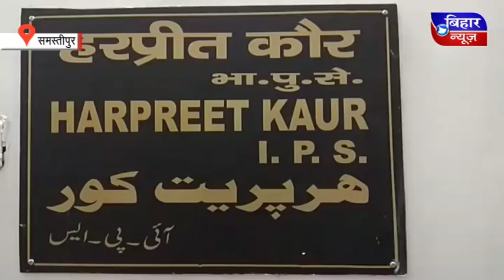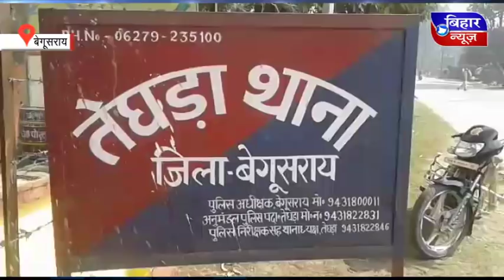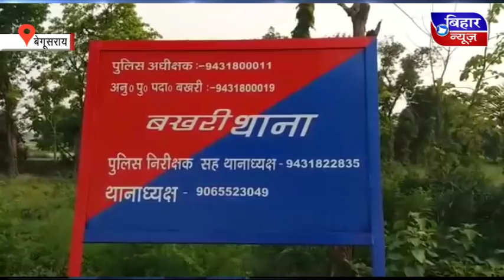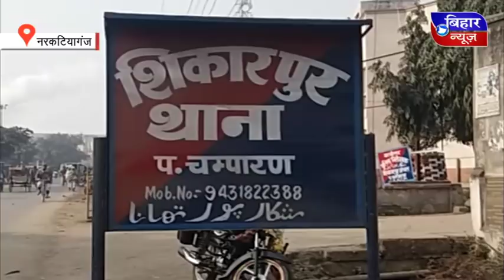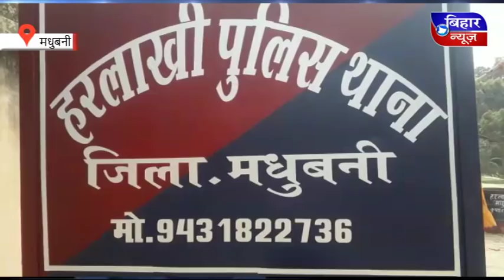BIHAR NEWS 2 JUNE 8 PM 2019